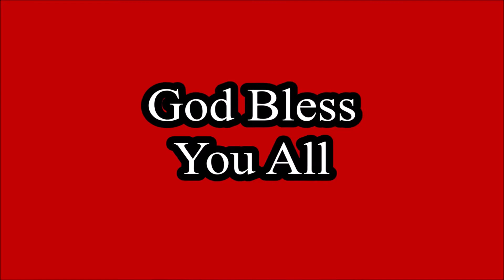God Bless You All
I  like to thanks you all to helping us to make our life Healthier  ,happier,easy,full of fun ,all kind of knowledge.